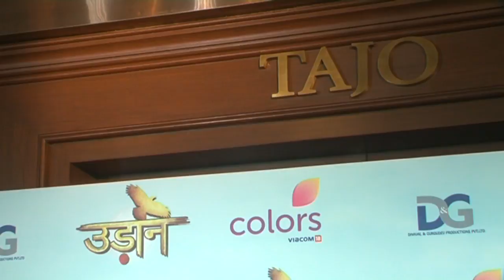udaan 1000 episod sucsess bashउड़ान ने किये १००० एपिसोड पुरे किया धमाल पार्टी